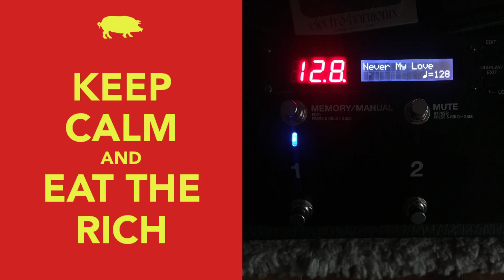"Never My Love" - The Association - 2021-11-28 Random Soundcheck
The Association, Don Addrisi, and Dick Addrisi.